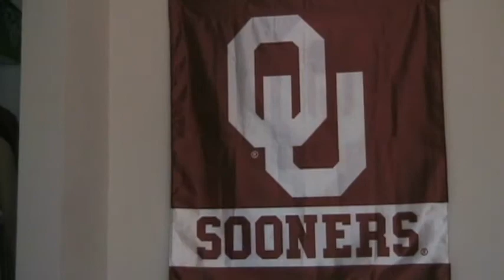On the USC game and Revenge against TCU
Here's my very short take on the USC/OSU game, and my very long take on the OU/TCU game.

Final song is "Not in Our House", from the Hero: The Rock Opera Soundtrack.

BOOMER SOONER!